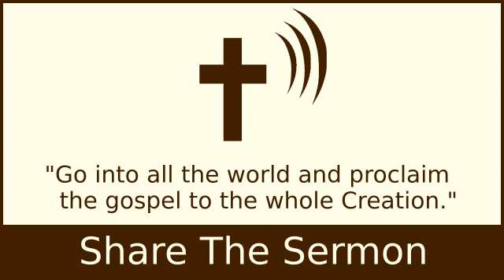The Christians Inheritance - A.W. Tozer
The Christians Inheritance - A.W.

I Peter

2 Timothy 4:2